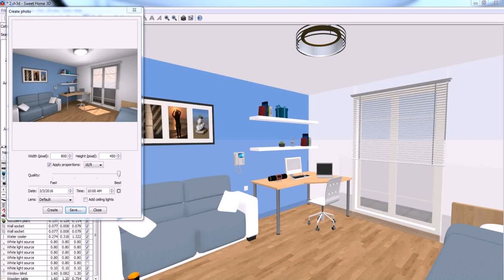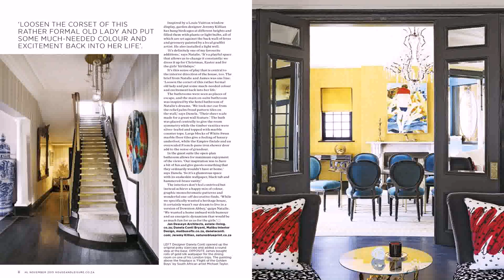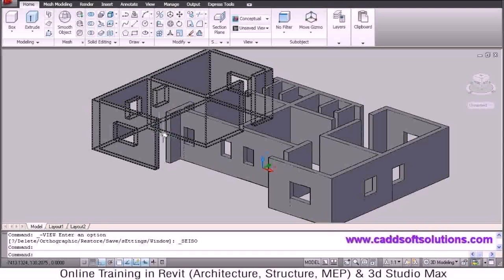Home Design 3d Ceiling Height